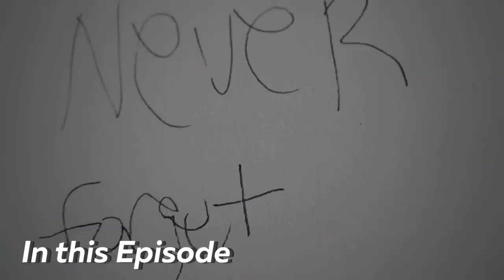S3 Episode 6: Never Forget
In this episode, we find our very own crimescenecat (or crimescenekitty as Kyle likes to say)